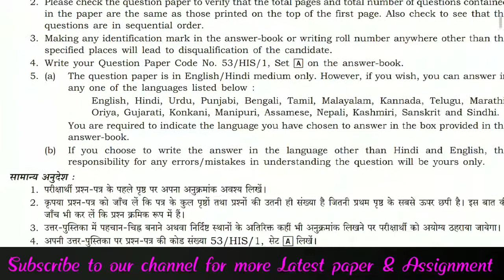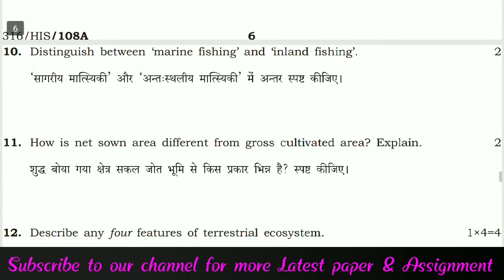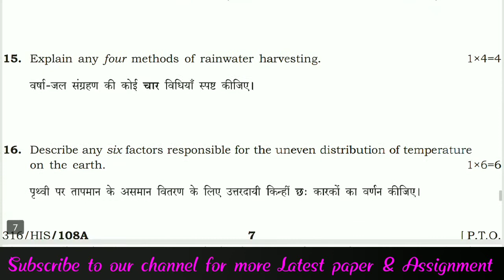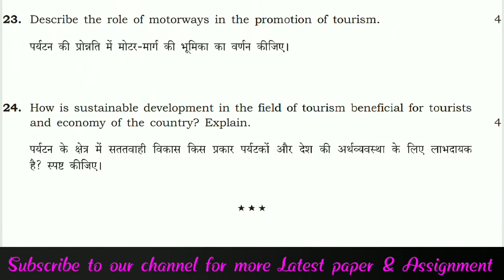Nios Geography Question Paper |October